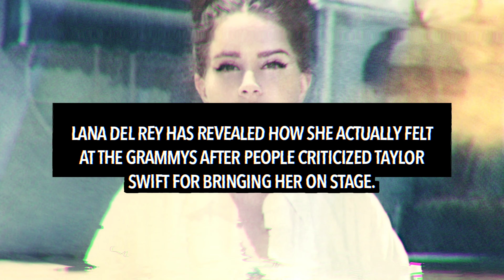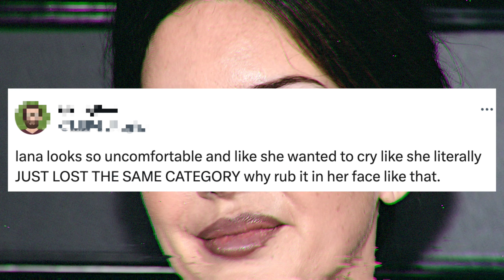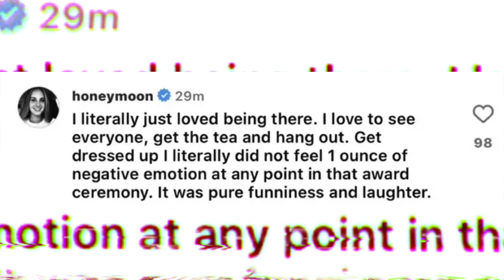Lana Del Rey ADDRESSES Taylor Swift Feud After Backlash During GRAMMY Awards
Lana has officially defended Taylor Swift after the 2024 GRAMMY awards